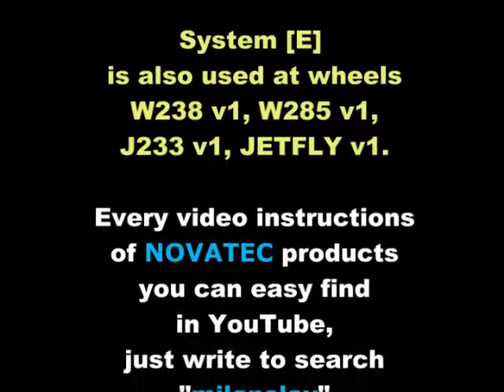Novatec SPEEDY v1 rear - replace bearings